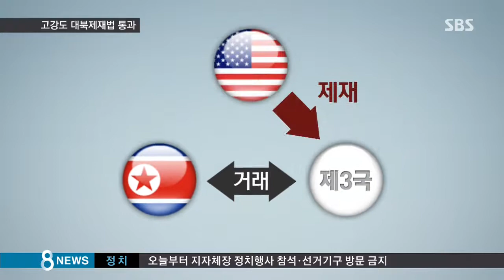美 의회, 초강경 대북제재법 이례적 신속 처리 / SBS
미국 의회는 초고강도의 대북 제재 법안을 최종적으로 통과시켰습니다. 상원이 통과시킨지 불과 이틀 만에 하원도 이례적으로 빠르게 처리한 겁니다. 북한의 돈줄을 죄는 게 핵심입니다.

워싱턴 정하석 특파원입니다.